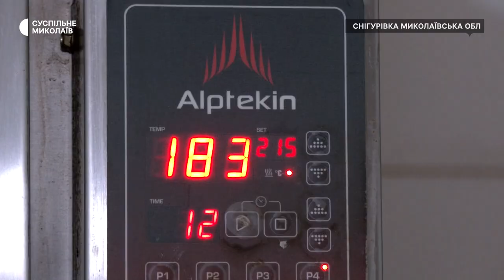На Миколаївщині після деокупації населеного пункту відновлює роботу місцевий хлібозавод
Снігурівський хлібзавод станом на восьме серпня виготовляє до тисячі хлібобулочних виробів на добу. До окупації цей показник був в чотири рази більшим. Підприємство поновило роботу за чотири місяці після звільнення населеного пункту.